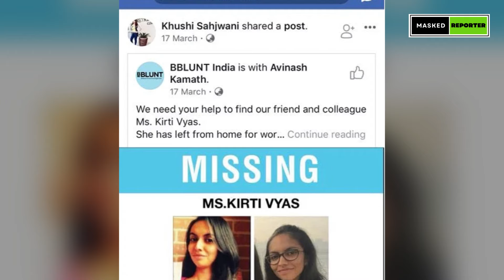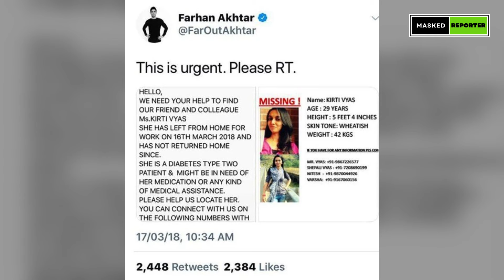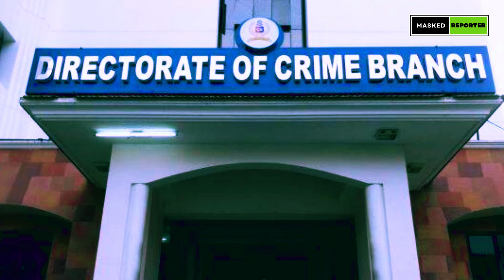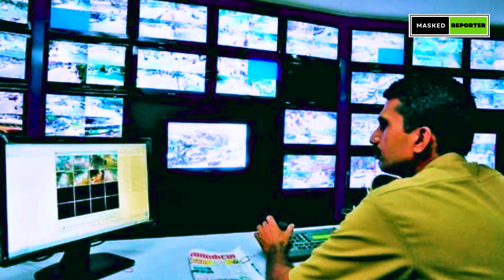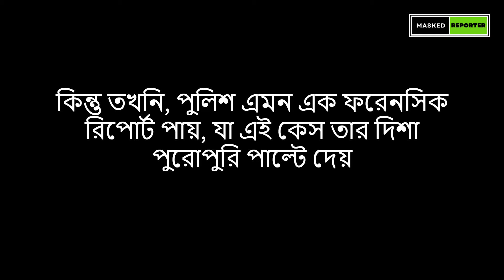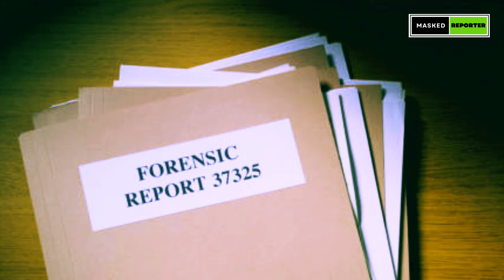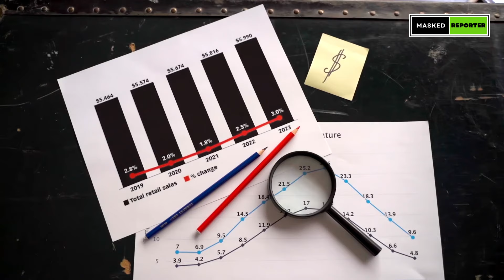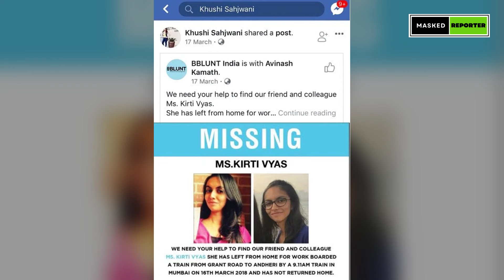এক ফোটা রক্ত - খুনি কে পুলিশর হাতে ধোরিয়ে দিল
সহকর্মীদের মধ্যে দ্বন্দ্ব হিসাবে যা শুরু হয়েছিল, সেলুনের নির্বাহী কীর্তি ব্যাসকে হত্যায় শেষ হয়েছিল। 5 মে তাকে হত্যার জন্য ক্রাইম ব্রাঞ্চ তার সহকর্মী সিদ্ধেশ তামহাঙ্কর এবং খুশি সহজওয়ানিকে গ্রেপ্তার করার পরে এটি উঠে এসেছে।

তদন্তের সময়, দুই অভিযুক্ত পুলিশকে বলেছিল, "আমরা কীর্তিকে হত্যা করার পরিকল্পনা করছিলাম না। এটি মুহূর্তের উত্তাপে ঘটেছে।" কর্মক্ষেত্রে খারাপ পারফরম্যান্সের জন্য তামহাঙ্করকে নোটিশ জারি করার পরেই খুনের ঘটনা শুরু হয়েছিল।